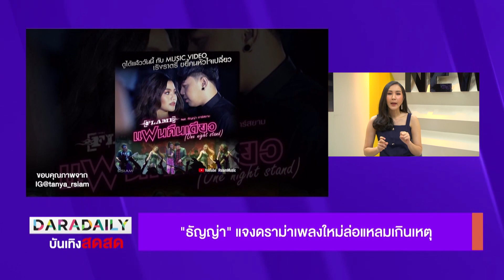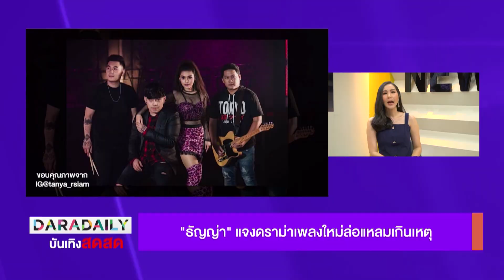"ธัญญ่า" แจงดราม่าเพลงใหม่ล่อแหลมเกินเหตุ || ดาราเดลี่บันเทิงสดสด || DARADAILY